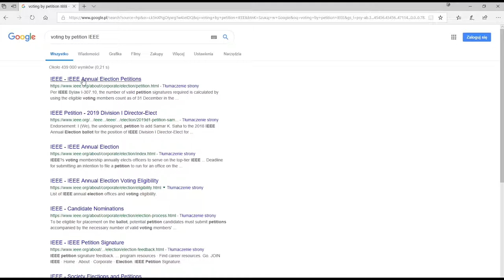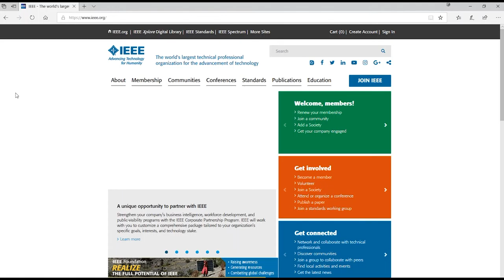How to sign a petition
Petition Candidate for 2020 IEEE President-Elect